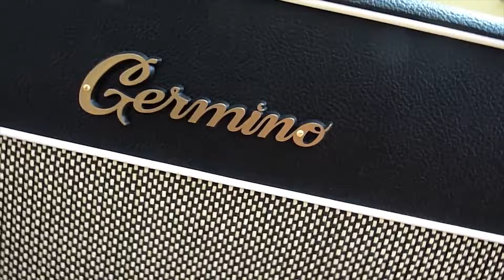This Modest Sideman Should've Been A Guitar Hero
After covering a few guitarists that have played in well known bands,
today's pick might be considered a bit more 'obscure'. In my opinion, Audley Freed should've been a guitar hero emerging from the 90s, but instead moved into the background as a formidable session player based in Nashville.